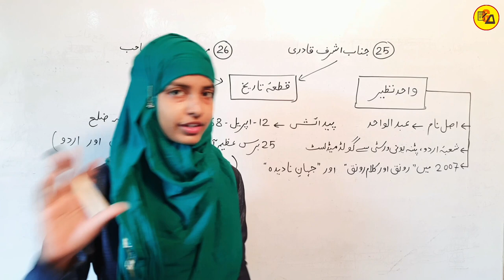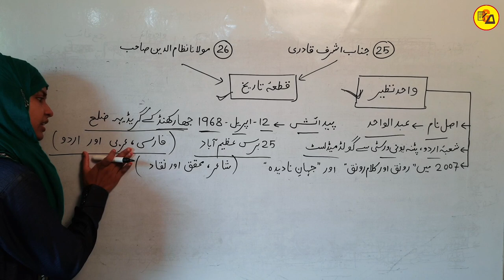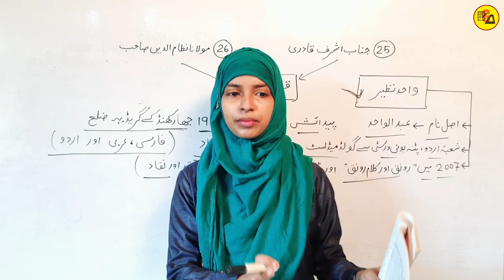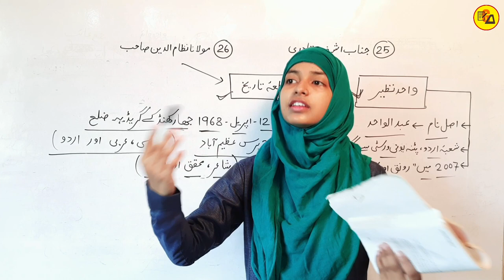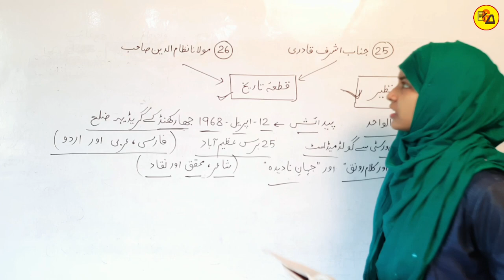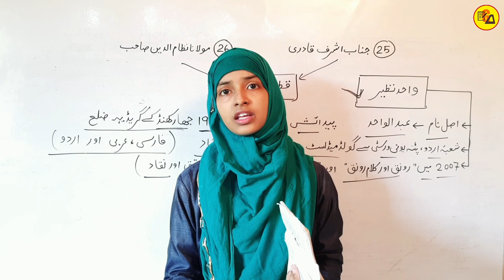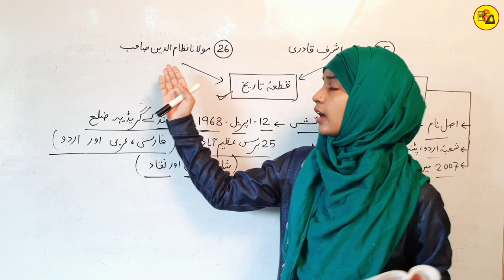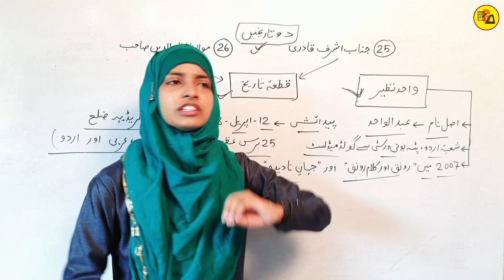Class 12 Urdu chapter 25 & 26 by Muskaan mam | Do Tarikhen | Wahid Nazir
Best Wishes :-
Hello Students in this video it has been discussed about Class 12 Urdu Chapter - 25 & 26.